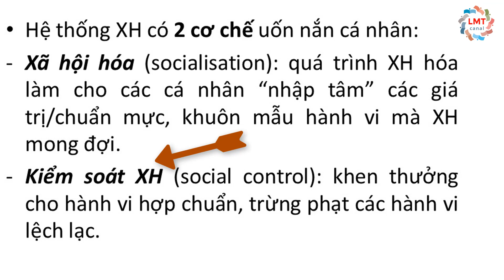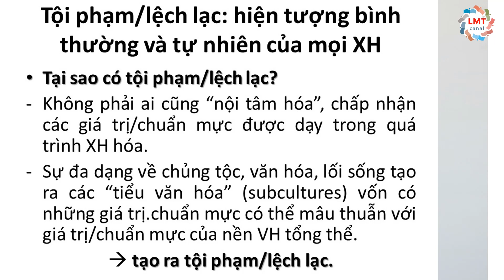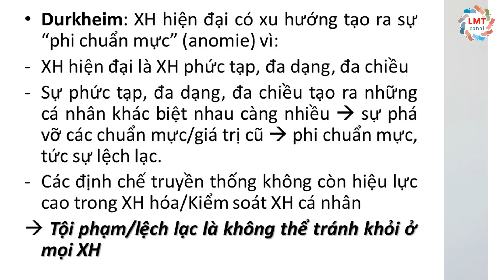[Xã hội học tội phạm] Cách nhìn chức năng về tội phạm | Le Minh Tien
Cách nhìn chức năng về tội phạm. Lý thuyết chức năng/chức năng luận (functionalism) trong xã hội học tội phạm được nhà Xã hội học Pháp Émile Durkheim sữ dụng trong phân tích, lý giải hiện tượng tội phạm/lệch lạc được xem là lối giải thích Xã hội học đầu tiên trong lĩnh vực nghiên cứu này. Mời mọi người xem nhé.
học online
bài giảng xã hội học
xã hội học tội phạm
tội phạm
xã hội học
xa hoi hoc
toi pham
phòng chống tội phạm
giang ho
giang hồ
đánh bạc
tham nhũng
Tâm lý tội phạm
Tội phạm học
lệch chuẩn
Phúc XO